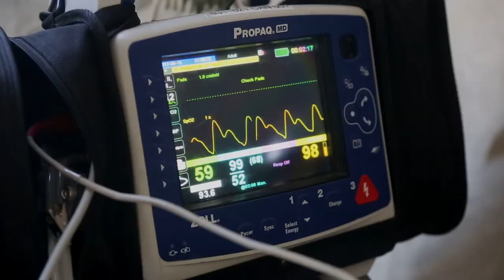Marines and Sailors Train to Save Lives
Special Purpose Marine Air-Ground Task Force-Crisis Response-Central Command Marines and Sailors conduct a casualty evacuation exercise while forward deployed in the Middle East. Being able to quickly and efficiently treat wounded personnel on the move while utilizing organic aviation assets supports the SPMAGTF’s vast crisis response capability. (U.S. Marine Corps video by Lance Cpl. Joshua McAlpine)